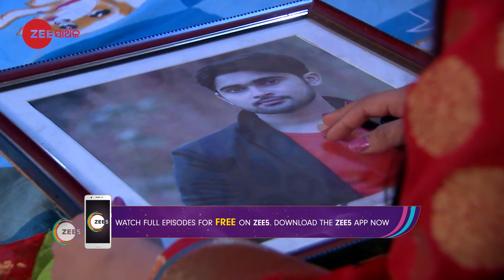Jibana Saathi - Ep - 282 - Best Scene - Avipsha, Bikram, Madhumita - Zee Sarthak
A young married couple, Adi and Bhakti, reunite after several years of their separation due to unforeseen circumstances. Unhappy with this reunion, Maya tries to create a rift in their relationship.